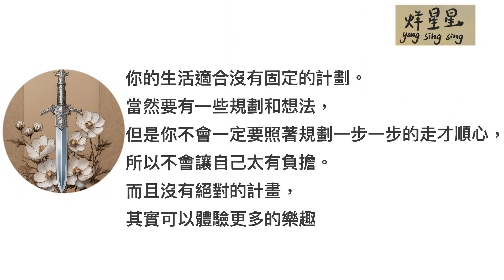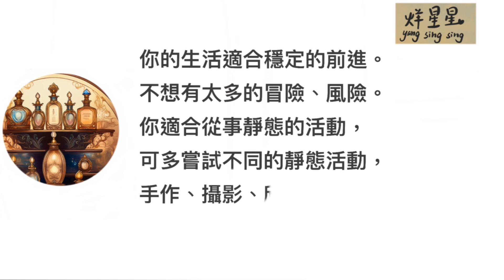總是很累嗎？快來了解自己的生活方式有沒有適合你⭐️塔羅牌🔮心理測驗✨烊星星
Art: yang sing sing
Music: yang sing sing